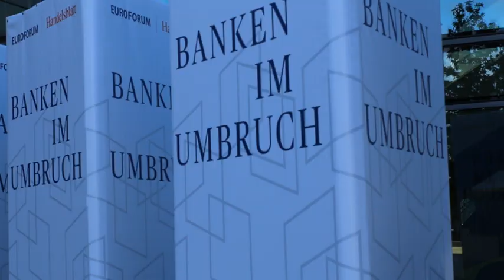Handelsblatt Conference: John Cryan, CEO Deutsche Bank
Our CEO John Cryan was speaking today at Handelsblatt Conference "Banking in Transition".
See our video.
Unser Vorstandschef John Cryan hat heute auf der Handelsblatt-Konferenz "Banken im Umbruch" in Frankfurt gesprochen.
Sehen Sie hier unser Video.